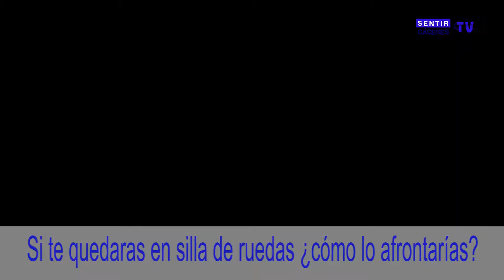RAQUEL PALMA EN NUESTRA VOZ